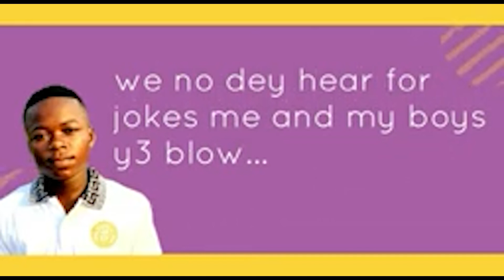(SPED UP) Kendrick tod another lyrics of the real negger is out now